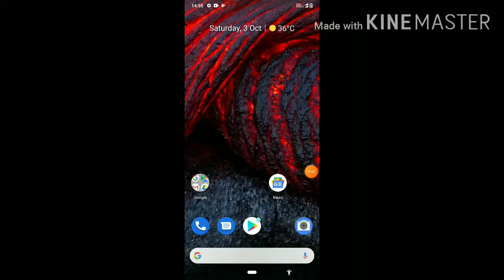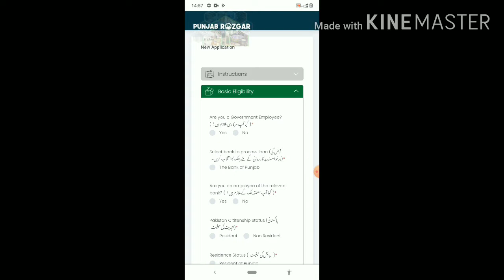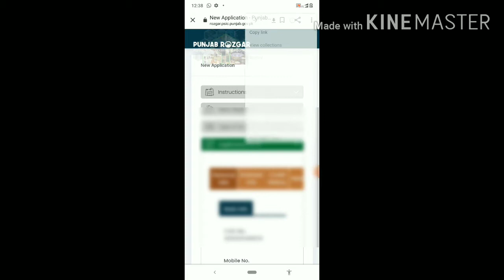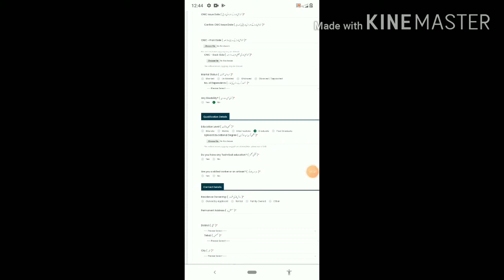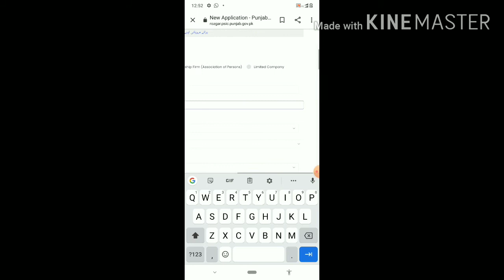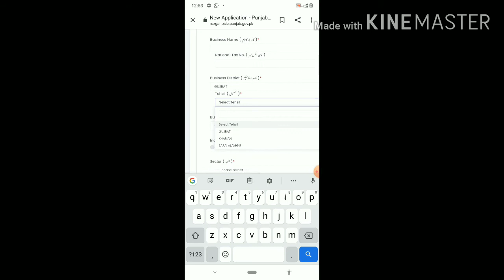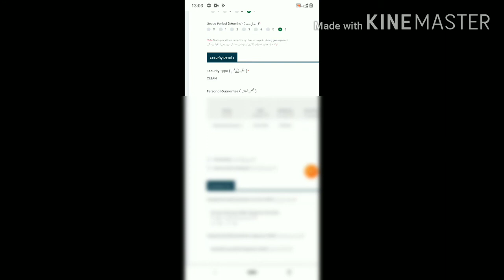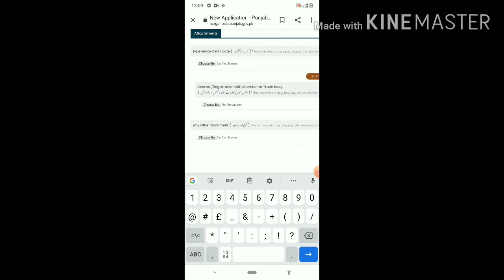How to apply Punjab Rozgar scheme | Punjab Rozgar scheme online apply | CM Punjab Ka Rozgar scheme